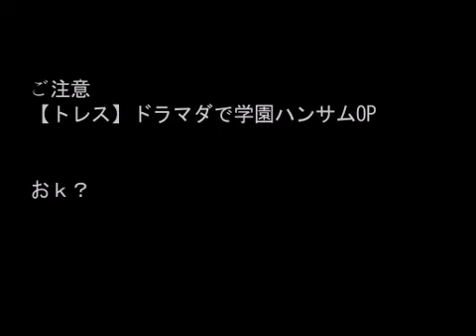Gakuen Dramatical (Murder) ENG SUBBED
Not made by me.
Make a nico account and bookmark/comment on the original video.
Turn on CC & Annotations for subs.
Translation courtesy of shino-chi.tumblr.com (Amazing fic writer who has probably written the most fanfics on ao3. Go check out her tumblr to buy her anthology/read her fics!)
OP is デンジャラス☆エデン or Dangerous☆Eden from Gakuen Handsome, the BL game that's getting an anime for summer 2015.